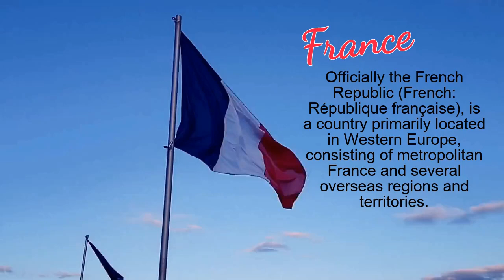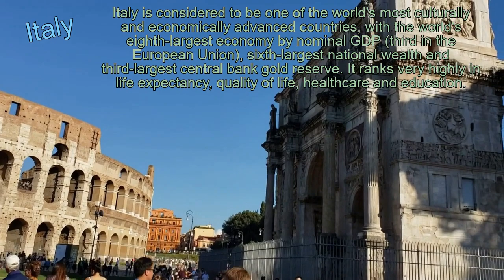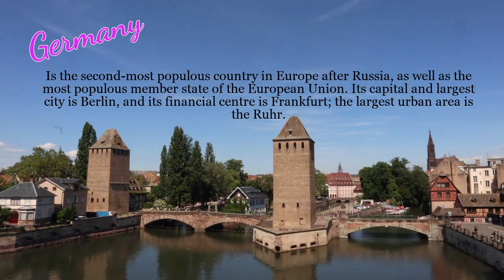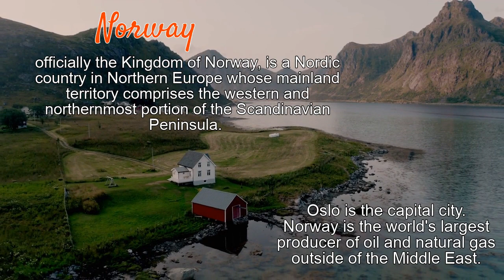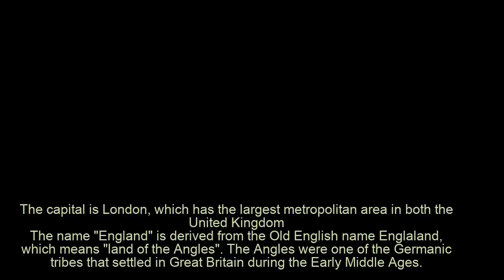Music + Video = Europe 4K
Experience Europe in 4K with Relaxing piano music. Thank you in advance!